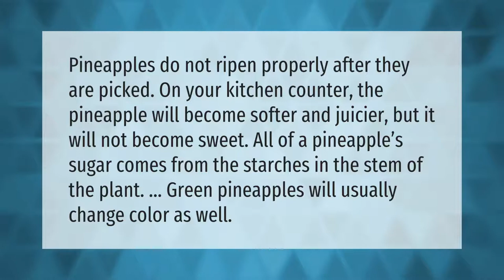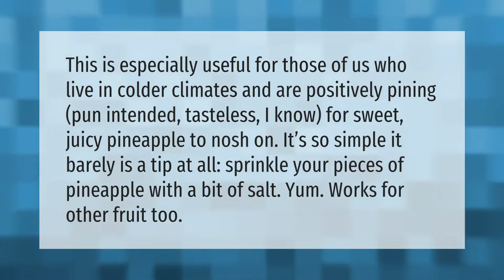Will a pineapple ripen on the counter?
00:00 - Will a pineapple ripen on the counter?
00:38 - What color is a good pineapple?
01:12 - How do I make my pineapple sweeter?

Laura S. Harris (2021, April 9.) Will a pineapple ripen on the counter?
    AskAbout.video/articles/Will-a-pineapple-ripen-on-the-counter-235425